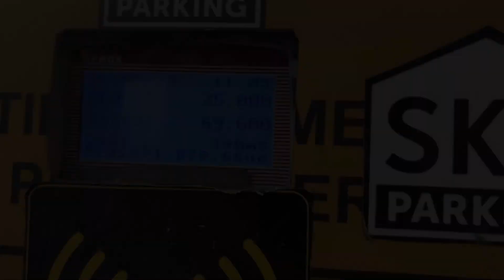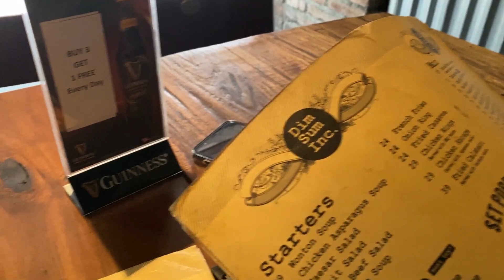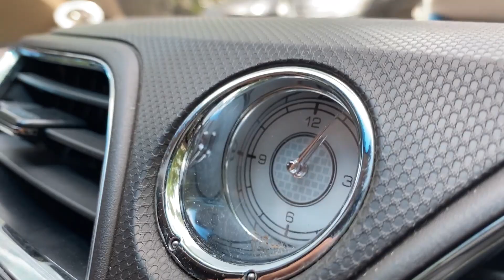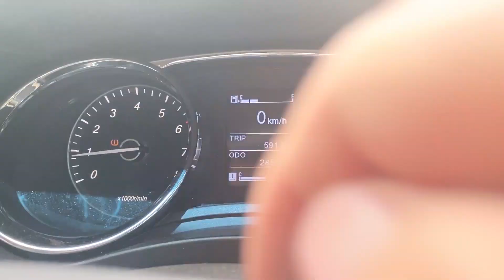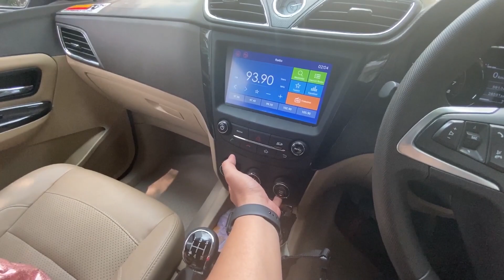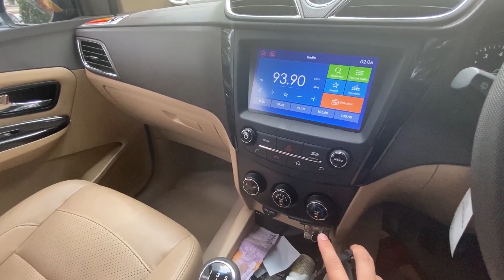WULING CONFERO S SETELAH 2 TAHUN ? | OWNING EXPERIENCE | CARVLOG #207 INDONESIA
gimana wuling setelah 2 tahun ??? rusak ga ??? penasaraan ??
ENJOYYYY.